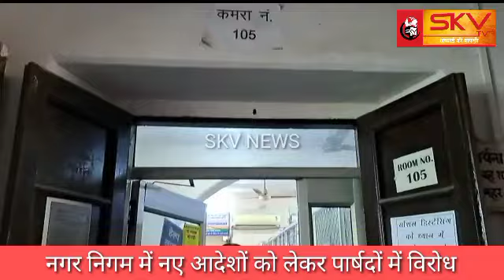नगर निगम में नए आदेशों को लेकर पार्षदों में विरोध